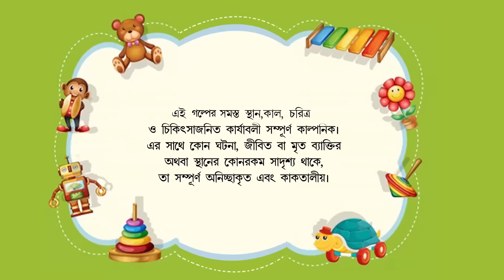NOROHORI DAS ER KANDO | Bangla Cartoon | Rupkathar Golpo | Thakurmar Jhuli | Fairy Tales